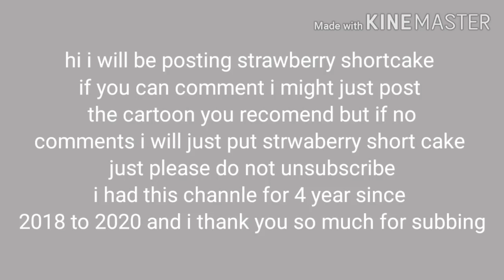ok a little notice